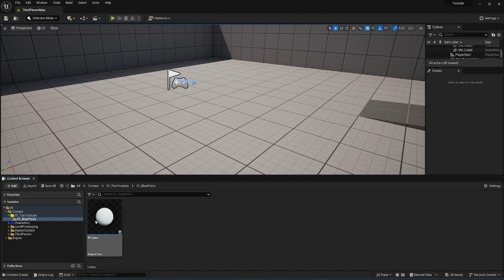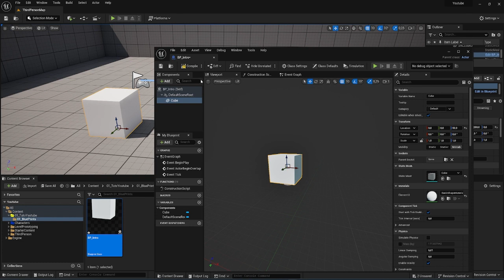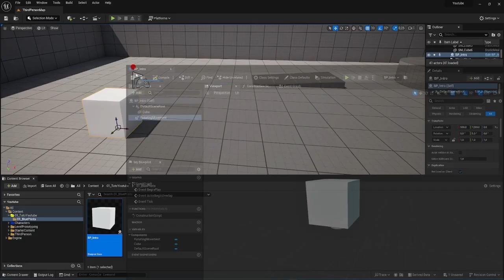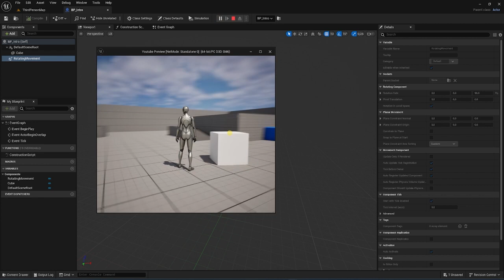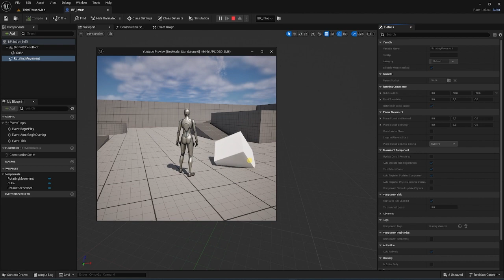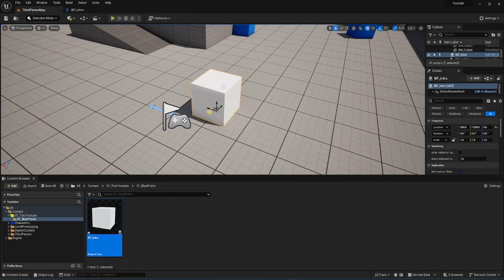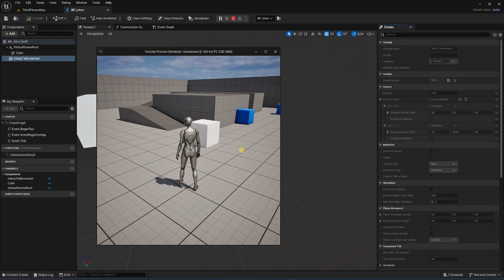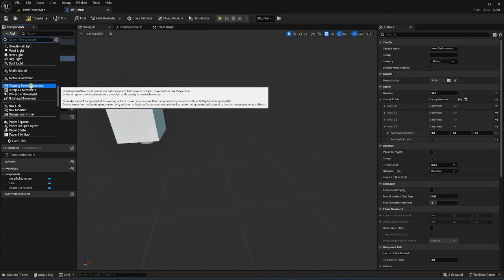19_BluePrints Movements Tuto Unreal Engine 5 3